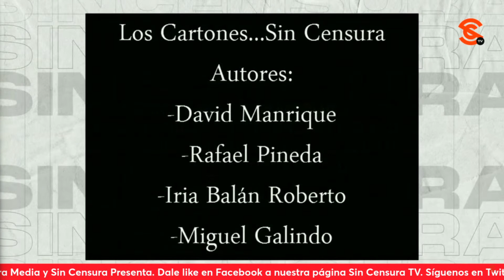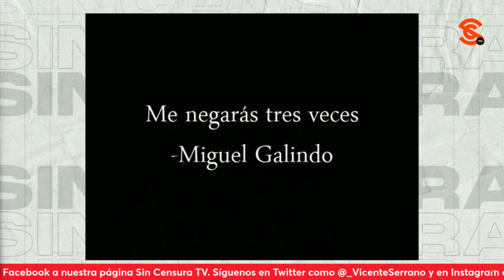Tunden a Trump, Borolas y al corrupto PoderJudicial en los CARTONES de hoy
En la inigualable y talentosa voz de Biomajin Boo Dombrosky H., moneros Manrique, R4pε, Iris en su punto.com y Galindo reparten catorrazos a Trump, borolas y al corrupto